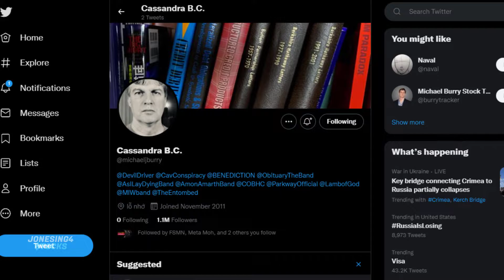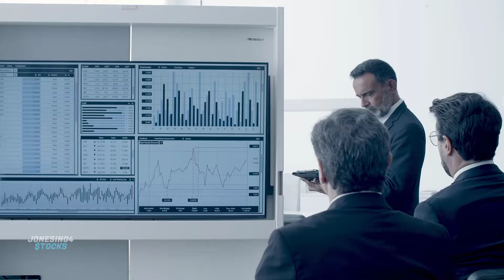Michael Burry Says Market Will Dump...Again!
Michael Burry is one of the most followed figure in the stock market. His predictions of a market crash happen after. With the rise of retail investors in the market he has received a lot a dismissal. People like Michael Burry are important in the market to call out stock valuations and market activity.